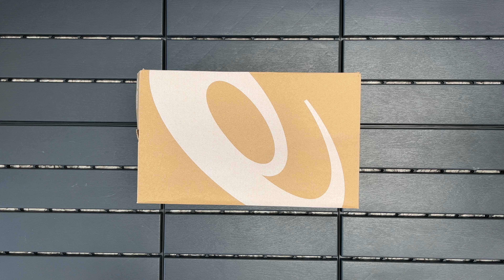ASICS Gel-Lyte III OG Cream Dark Brown | 1203A277-102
ASICS Gel-Lyte III OG Cream Dark Brown